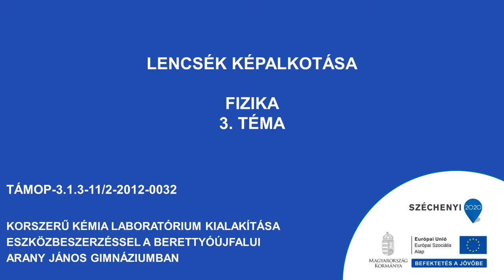Lencsék képalkotása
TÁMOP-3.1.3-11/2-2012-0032